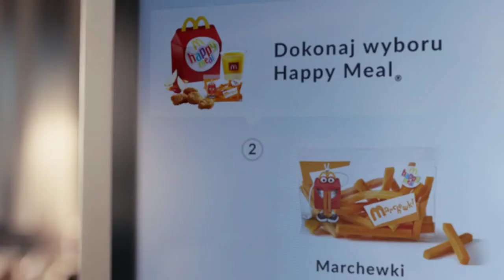McDonald's Polska reklama